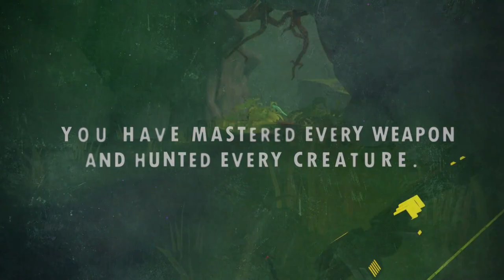Primal Hunt - Official Trailer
Primal Hunt is a new VR Dinosaur Hunting Game that puts you face to face with the ferocity of a pack of Raptors, the power of an eight-ton Triceratops, or the terror of a 30-ft Tyrannosaurus Rex. As you progress, the dinosaurs become even more deadly with cybernetic implants, armor, and weapons such as machine guns, rocket launchers, and the lethal ion cannon. Primal Hunt launches on January 19, 2023 for the Meta Quest 2 and PICO.